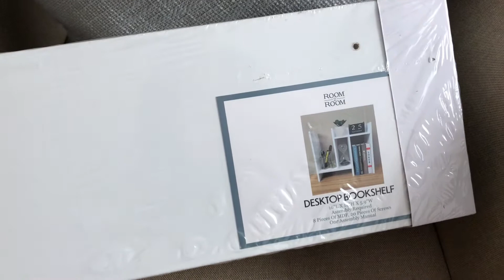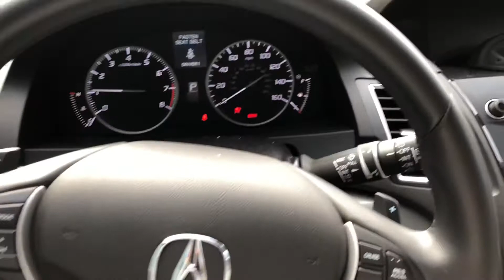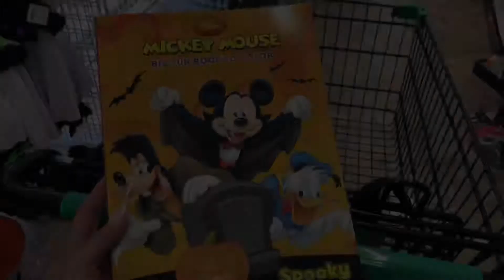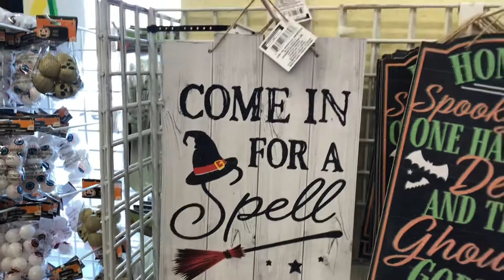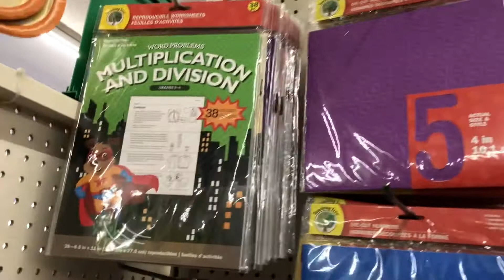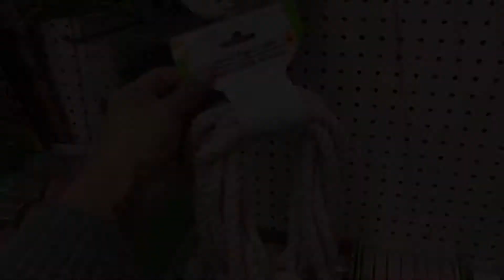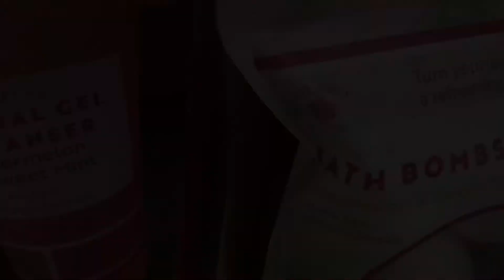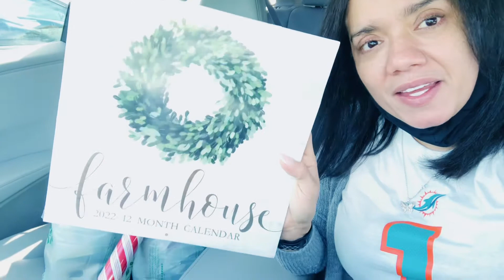Dollar Tree - Vengan Conmigo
Vengan conmigo al Dollar Tree a buscar cosillas para mis DIY’s y veamos que hay de bueno en esta tienda… síganme en IG @karlawithak_official … love y’all 💕